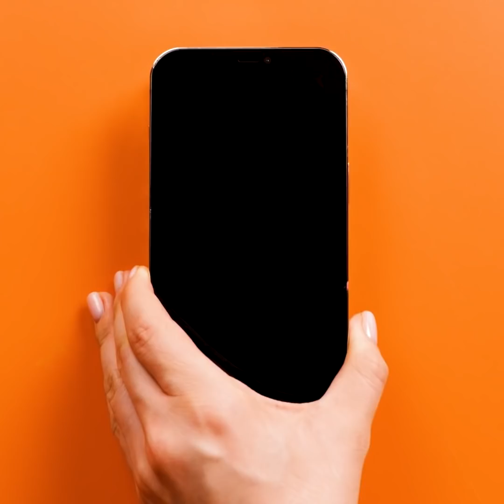Incredible TIE DYE Techniques || How to Paint on Water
Timestamps:
00:01 - Unique design for your phone case
00:30 - Cool idea for a white t-shirt
01:26 - How to decorate a white top
02:38 - How to tie-dye decor pieces